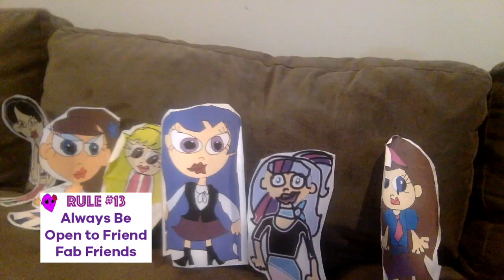Mattel Enchatria Girls Commercial - New DareMester (2024, USA)